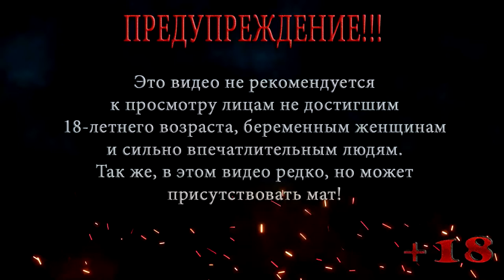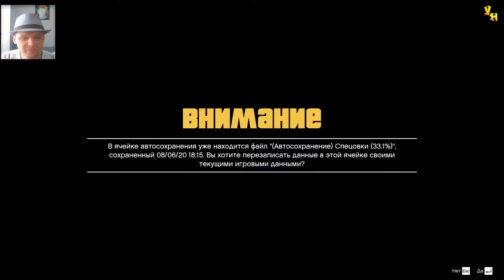ВСЕ ЗРЯ ◀ ПРОХОЖДЕНИЕ ГТА 5 / GTA 5 ◀ НА РУССКОМ #34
В этой серии ГТА 5 / GTA 5 Тревор находит маски для спецоперации на Фибов, после все таки отправляется со своей командой на корабль, но как обычно все идет не по плану, неужели все зря.

Помощь покупки видяхи Nvidia GeForce RTX 2060 6 gb:
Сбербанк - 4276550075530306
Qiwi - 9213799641